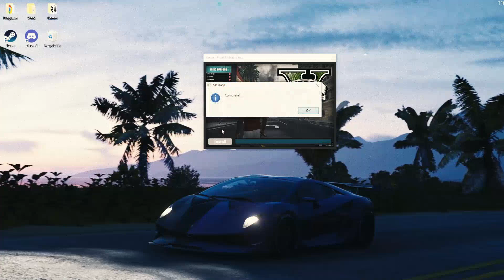FiveM Mod Menu Update | How To Download VIP Mod Menu Gta V | November 2k23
Pass: 2023

Installation steps:
1. Download the archive
2. Unzip it
3. Password for archive: 2023
4. Run .exe
5. Wait for complete

If you can’t download / install program  , you need to:
1. Disable / remove antivirus (files are completely clean)
2. If you can’t download, try to copy the link and download using another browser!
3. Disable Windows Smart Screen, as well as update the Visual C++ package

STATUS: WORKING!